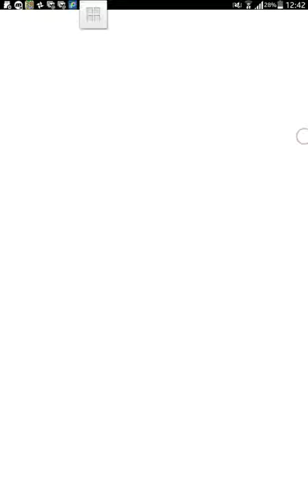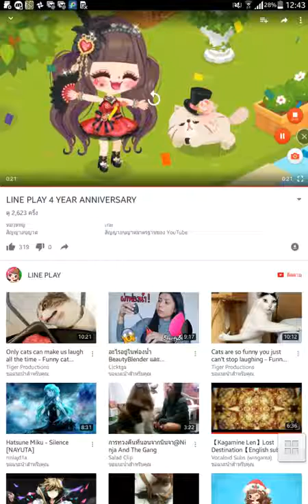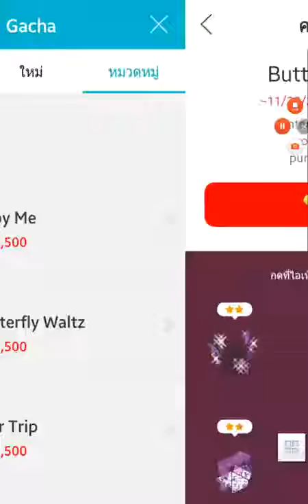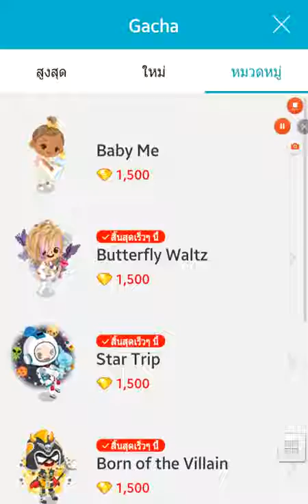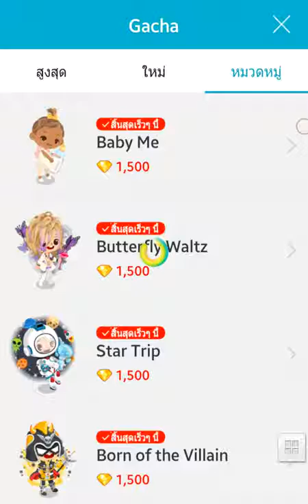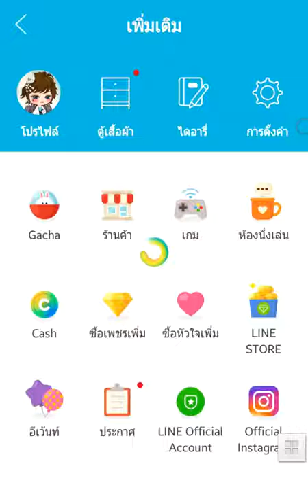อิ๊กเน็ทกับกาช่าฉลองครบรอบ 4 ปี ลายเพ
วิดิโอฉลองครบรอบ 4 ปี ของลายเพ
และอิ๊กเน็ท พาเที่ยวชมไอเทมฉลองเมี้ยว
ขอบคุณแอพอัดวิดิโอ : Mobizen
ขอบคุณทุกการสนับสนุนเมี้ยว